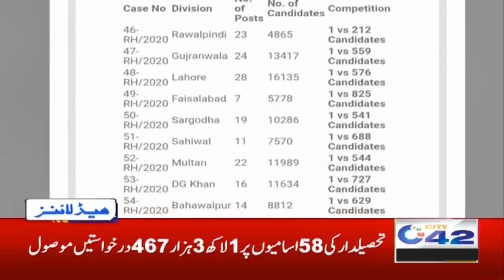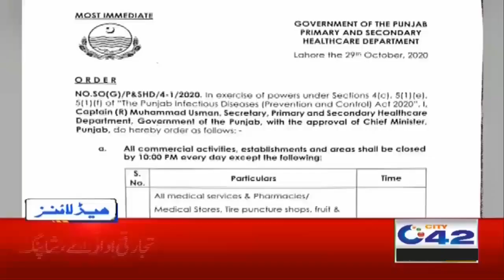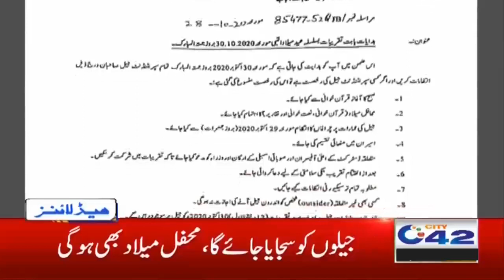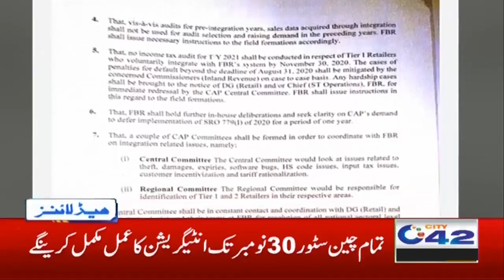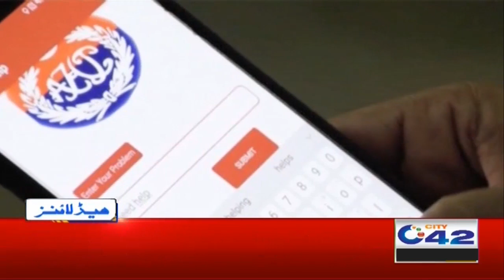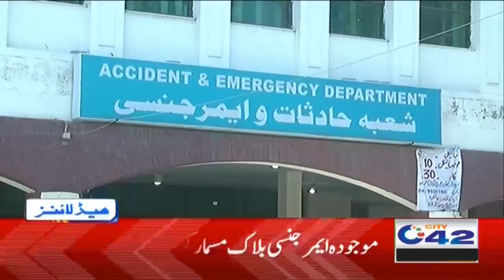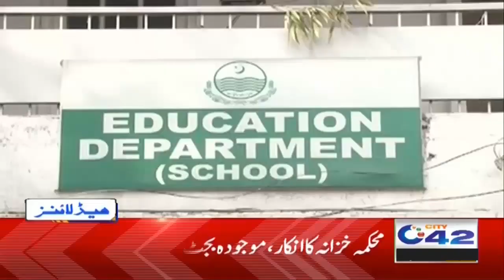5am News Headlines | 30 Oct 2020 | City42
5am News Headlines | 30 Oct 2020 | City42